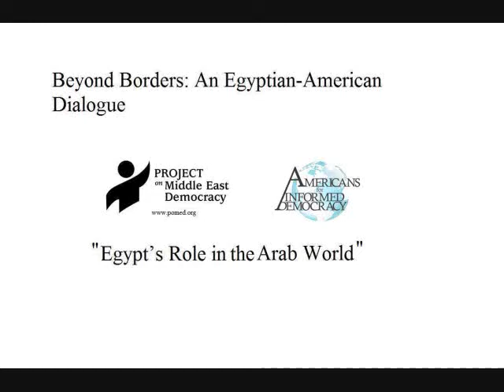Egypts Role in the Arab World - Part 1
On May 2nd and 3rd the Project on Middle East Democracy (POMED) and American for Informed Democracy (AID) brought together 50 young Americans and Egyptians together to discus reform in the region and US Foreign Policy. The video is of the 3rd panel entitled Egypts Role in Arab World, the panelists are Michael Bracy, Professor of Middle Eastern Studies, Oklahoma State University; and Gamal Soltan, Professor of Political Science, American University in Cairo.